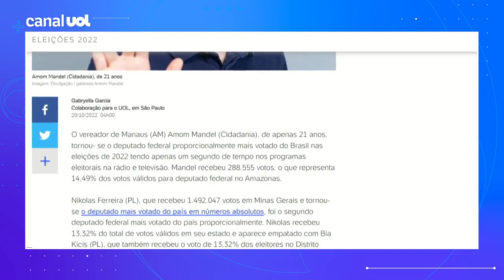'Beba água': deputado proporcionalmente mais votado tinha 1 segundo na TV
O vereador de Manaus (AM) Amom Mandel (Cidadania), de apenas 21 anos, tornou- se o deputado federal proporcionalmente mais votado do Brasil nas eleições de 2022 tendo apenas um segundo de tempo nos programas eleitorais na rádio e televisão. Mandel recebeu 288.555 votos, o que representa 14,49% dos votos válidos para deputado federal no Amazonas.
Com apenas um segundo de propaganda nos programas eleitorais, o candidato do Amazonas chamou a atenção dos eleitores com recados de conscientização. "Beba água" foi a principal frase que marcou sua campanha. No UOL News, o colunista Leonardo Sakamoto comentou o assunto.